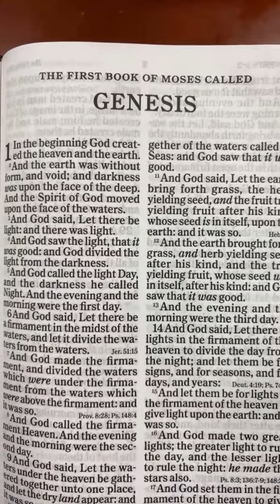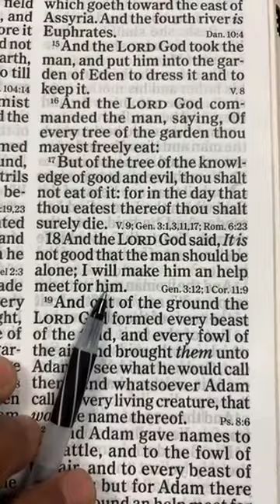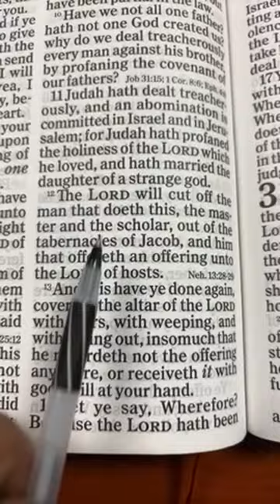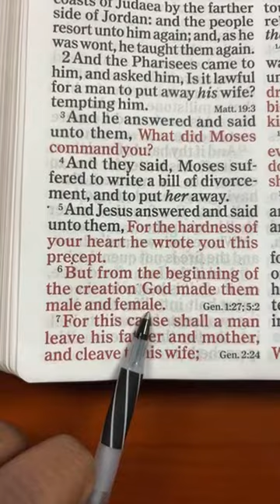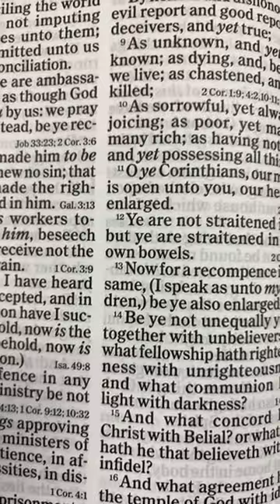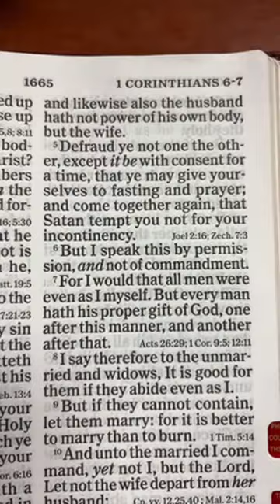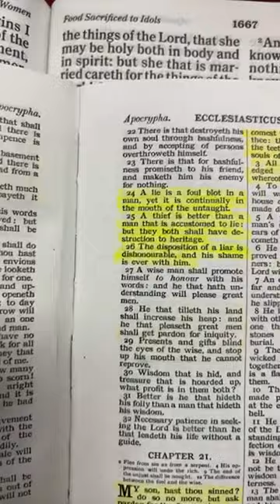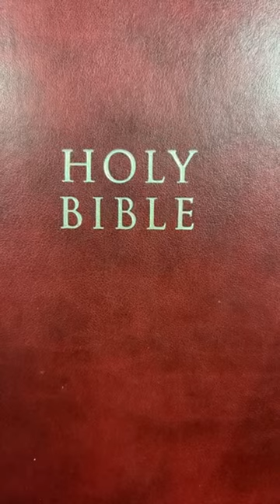Should We Marry Unbelievers? (3-18-24)